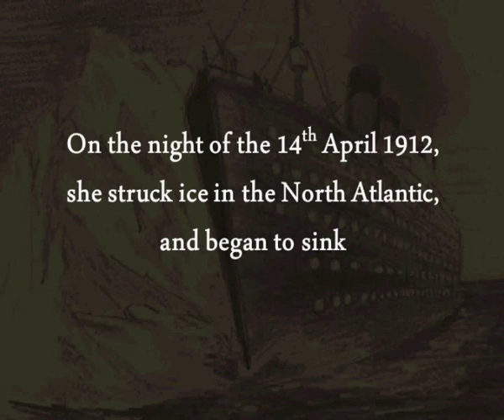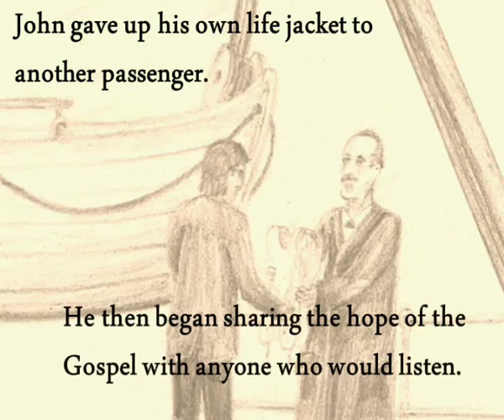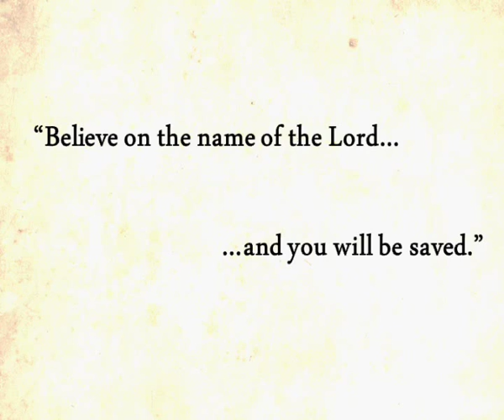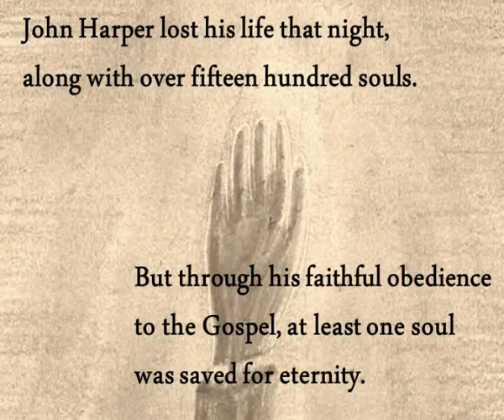Titanic: the story of John Harper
100 years ago this very night, RMS Titanic was lost on her maiden voyage. Amongst the many accounts which survive from that night, the story of John Harper stands out as an example of incredible faithfulness to the Gospel in the face of overwhelming tragedy.

This short video is made in tribute to John Harper, and the Gospel which he dedicated the final hours of his life to proclaiming.

"Believe on the Lord, and you will be saved" - an excerpt from Acts 16:31, and John's final words.

The images are my own, and may be freely re-used; the accompanying music is not mine; this is an instrumental version of "Nearer My God to Thee" (set to 'Bethany') - according to some accounts, this beautiful hymn was played by the musicians onboard Titanic as she sank:

"There in my Father's home, safe and at rest,
There in my Savior's love, perfectly blest;
Age after age to be, nearer my God to Thee; nearer to Thee"

Blessings,

Mike